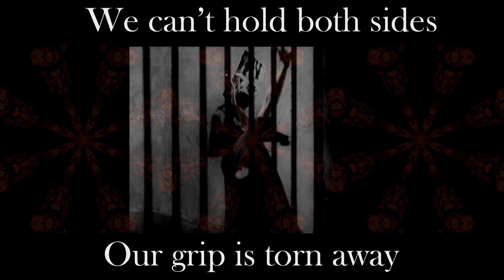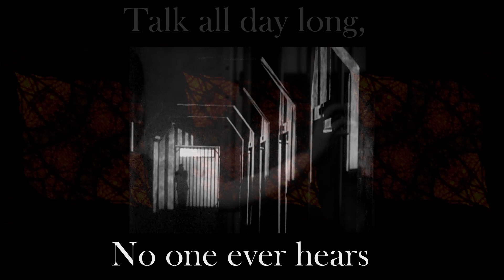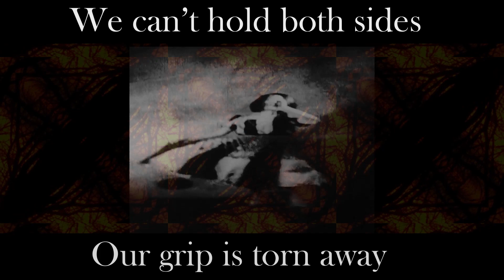Wait to Speak (Hobocop & Cosmic Keanu )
Music & Production by Hobocop

Footage from: A Page of Madness (1926)